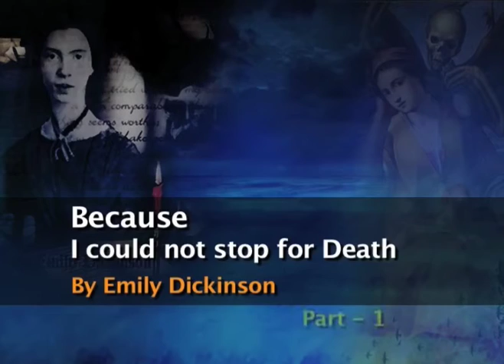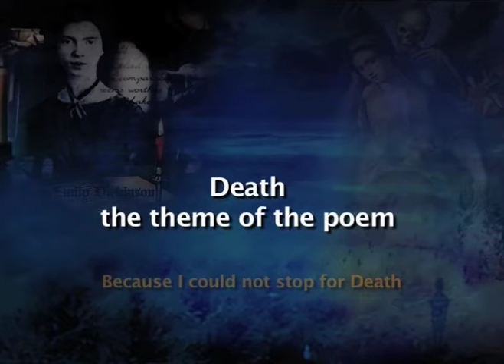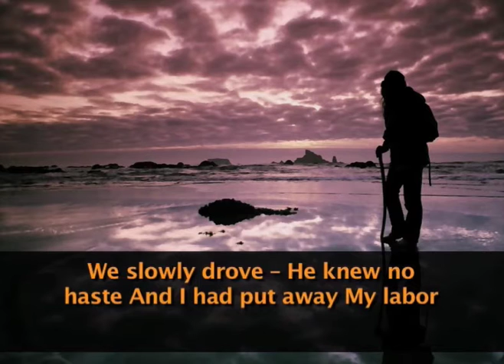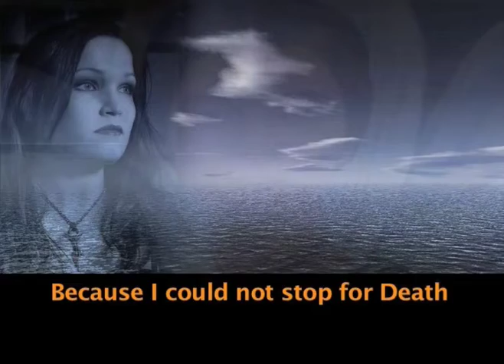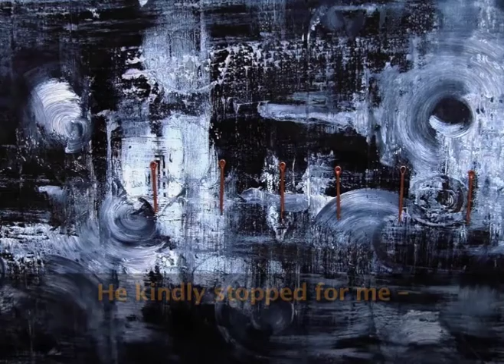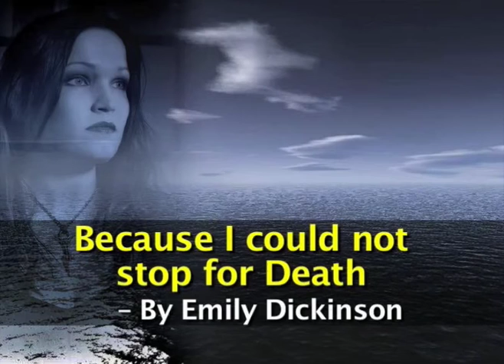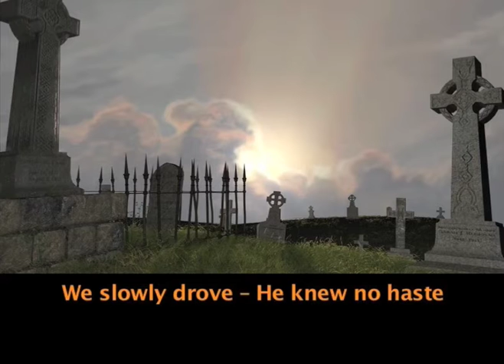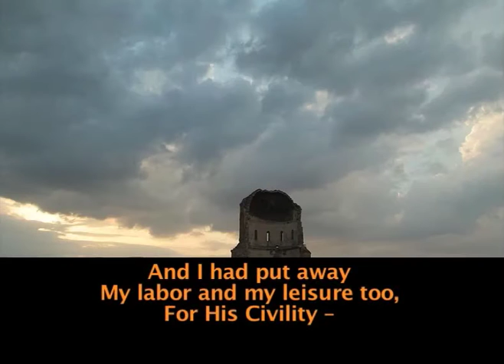All the world's a stage by William Shakespeare (Poetry)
Module Name: All the world's a stage by William Shakespeare (Poetry)